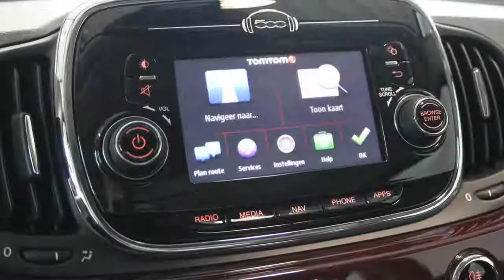Fiat 500 1.2 69PK Lounge NIEUW MODEL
GV-520-T 564 km
  Prijs:     € 16.940
  Merk:     Fiat
  Model:     500
  Type:     1.2 69PK Lounge NIEUW MODEL
  Carrosserievorm:     Hatchback (3 drs)
  Bouwjaar:     2015
  Transmissie:     handgeschakeld
  Kleur:     L866 bordeaux opera (5dr) (rood metallic)
  BTW/Marge:     btw
  Brandstof:     benzine
  Energielabel:
  Garantielabels:

Accessoires
* 3e remlicht
* 6RK Pack Business
* 7J0 Uconnect 5" Radio incl. AUX, USB en UCONNECT L
* ABS
* Airbag(s) knie
* Airbag bestuurder
* Airbag passagier
* Airbags
* Airconditioning
* ASR
* Bandenspanningcontrolesysteem
* Bluetooth telefoonvoorbereiding
* Boordcomputer
* Bumpers in carrosseriekleur
* Business Pack
* Carkit
* Centrale deurvergrendeling met afstandsbediening
* Climate control
* DAB
* Dagrijverlichting led
* ESP
* Hill hold control
* Hoofdsteunen achter
* Lederen stuurwiel
* Lichtmetalen velgen 15 inch
* Metallic lak
* Mistlampen voor
* Multimedia voorbereiding
* Navigatiesysteem
* Panoramadak
* Parkeersensoren achter
* Radio/CD speler
* Ruitenwisser achter
* Side-airbags
* Stuurbekrachtiging
* Stuurkolom in hoogte verstelbaar
* Stuur multifunctioneel
* Uconnect 5" Navigatie incl. Bluetooth, DAB+, USB e

Zeer complete Fiat 500 1.2 Lounge. Nieuwprijs € 19.348, nu met € 2408,- voordeel! Onder ander voorzien van: Panoramisch glazen zonnedak, Blue & Me bluetooth, Climate control, Navigatie en nog veel meer! Dit betreft een demo voertuig, informeer voor aanwezigheid. Welkom bij uw actieve officiele Fiat-Opel Dealer Driessen Helmond. Al onze aangeboden auto`s zijn voorzien van een NAP en Bovaggarantie.Genoemde prijzen zijn excl. Kosten rijklaar maken. Nog nooit was een auto kopen zo plezierig!

Aanbieder
Driessen Opel/Fiat Helmond
Varenschut 11
5705DK Helmond